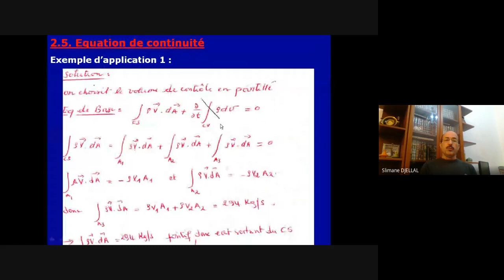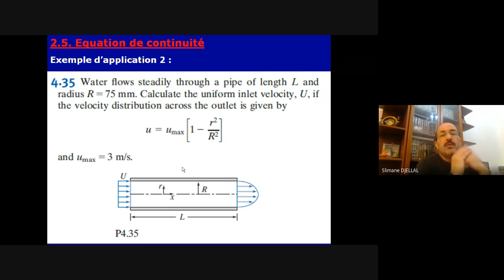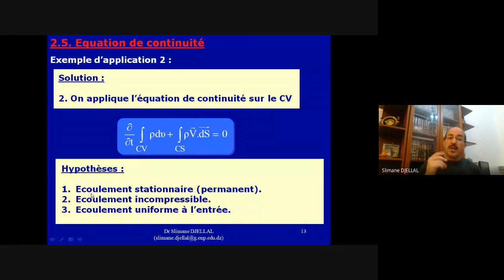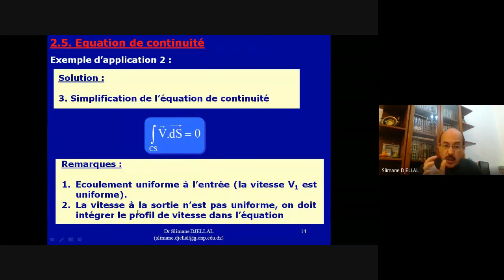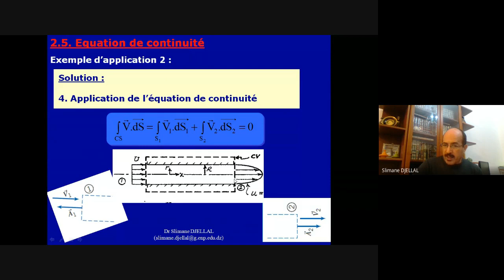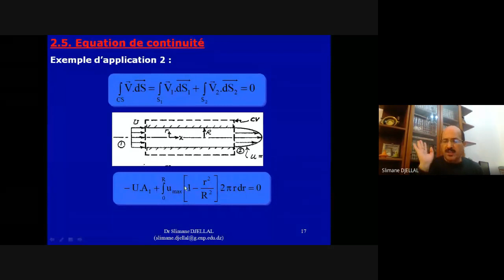شرح للتمرين رقم 2, équation intégrale sur un volume de contrôle (équation de continuité)